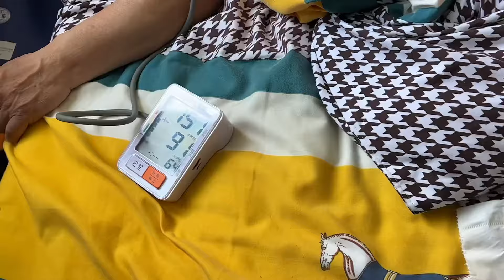小爽爸爸突然身体不适，躺在床上呕吐不止，把小爽吓的脸色都变了